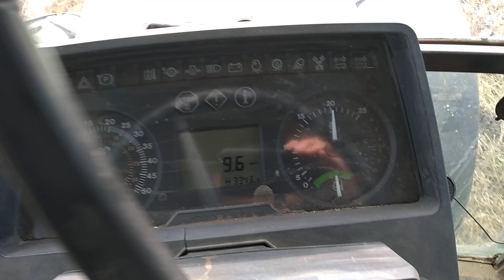Siva nova 3 -СИВА СЗМ 3 No-Till tehnology 1.